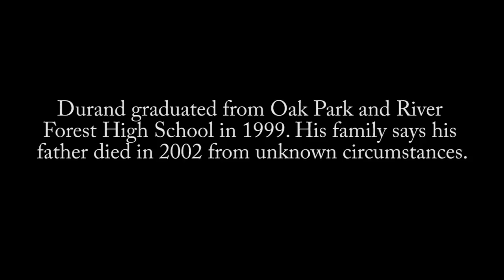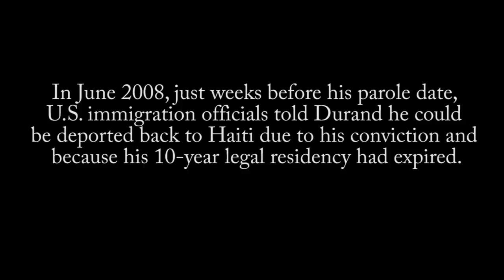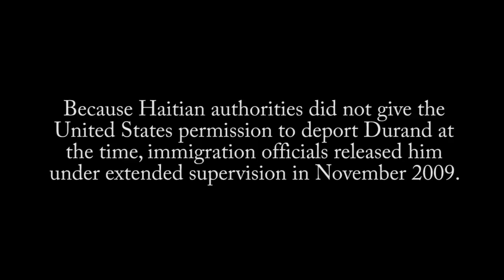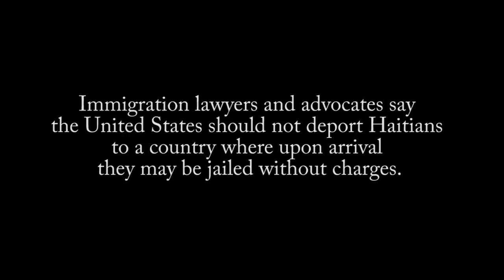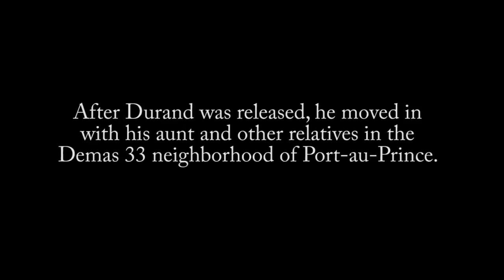Samuel Durand's story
Haitian immigrant Samuel Durand talks about coming to the United States as a teenager, growing up in Chicago, and his deportation to Haiti and subsequent detention in a Port-au-Prince jail. WCIJ VIDEO/JACOB KUSHNER